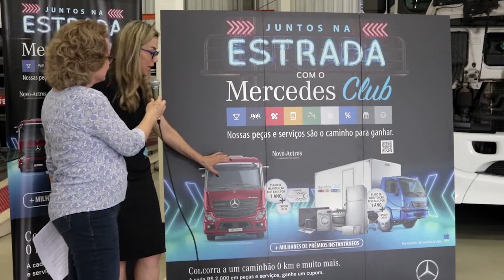Mercedes-Benz sorteia caminhões Actros e Accelo | Notícias 2020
A cada R$ 1 gasto em peças ou serviços o participante acumula 1 ponto

Compartilha com todos os amigos, familiares, colegas caminhoneiros e grupos de zap esse vídeo.

* Assine o Canal!* e fique por dentro das notícias do mundo dos caminhoneiros

Cadastre o seu e-mail e receba o conteúdo da Revista Carga Pesada em primeira mão!

Pra mais informações, dicas, vídeos e notícias das estradas acesse o nosso

Se preferir, leia as últimas notícias na edição digital da revista

Não encontrou a nossa revista impressa?

Assine o Canal de graça e receba as dicas e informações sobre o mundo dos caminhoneiros!